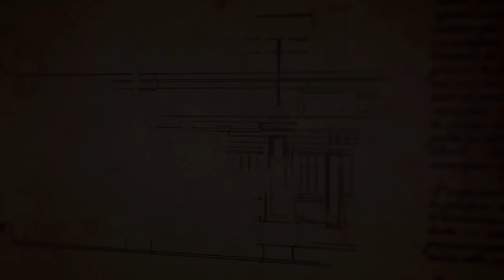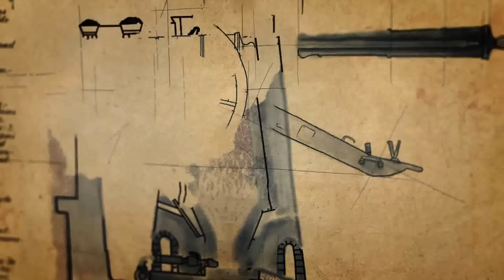Let's Play Napoleon Total War - Europa (German, Full HD, 60 FPS) # 1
Dieses Let's Play Projekt erscheint immer samstags, sonntags und donnerstags um 14h00.
Schwierigkeit: SCHWER
Im Folgenden spiele ich für euch die Europakampagne der Standalone Erweiterung Napoleon Total War (von Sega und Creative Assembly). Es hat lange gedauert, aber ich möchte nun endlich die Zeit finden, dieses lang angestrebte Projekt zu Ende zu bringen. Ich spiele Vanilla, das heißt: ohne Mods. Eine kleine Literaturauswahl für Interessierte findet ihr am Ende der Beschreibung.
Über ein weiteres LP mit anderen Fraktionen bzw. anderen Nationen können wir uns gerne noch verständigen. Napoleon macht großen Spaß und es wird sicherlich nicht das letzte Projekt sein.
Wie immer wird es viel zur Geschichte der in diesem Spiel auftauchenden Personen und Ereignisse geben. Wir werden über Masséna, Davout und Bernadotte sprechen – letzterer bestieg sogar den schwedischen Thron und begründete das schwedische Königshaus neu, das auch noch heute herrscht.
Auch die Rolle Napoleons wollen wir thematisieren und darüber ins Gespräch kommen. Hierzu möchte ich drei ausgewählte Aspekte in den Mittelpunkt stellen, anhand derer sich einige grundlegende Informationen über Napoleon gewinnen lassen. Da wäre (1) die Nutzung der Printmedien durch Napoleon und sein Verhältnis zur Malerei, (2) die Konstruktion von Mehrheiten im Vorfeld der napoleonischen Plebiszite 1800 und 1804, (3) die Verordneten Zensurbestimmungen durch Napoleon in Frankreich und den übrigen Gebieten, die eng mit der Verwaltung und Inthronisation von Verwandten verknüpft war.
Ein weiteres Thema wird schließlich die These von Roger Dufraisse sein, dass eine friedliche bzw. diplomatische Einigung mit Napoleon in Europa möglich gewesen wäre, wenn sich die Briten darauf eingelassen hätten. Nur um an dieser Stelle einen kleinen Vorgeschmack zu liefern: Napoleon hat während seiner gesamten Regierungszeit Krieg geführt. Es bleibt abzuwägen wie (1) seine politische Vision für Europa mit einer diplomatischen Lösung ausgesehen hätte und (2) welches Verhältnis der europäischen Nationen untereinander als Voraussetzung dazu hätte vorherrschen müssen.
Dies sind nur einige ausgewählte Schlaglichter, die in dieser Kampagne diskutiert werden. Es gibt auch zahlreiche Nebenschauplätze wie die Schlacht von Trafalgar oder die Völkerschlacht bei Leipzig.
Ich freue mich auf eure Kommentare und Anmerkungen.
Weiterführende Literatur:
Michael Schaper: GEO Epoche: Napoleon und seine Zeit: 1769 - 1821 - Kaiser der Franzosen, Herrscher über Europa.
Roger Dufraisse: Napoleon. Revolutionär und Monarch.
Joachim Hack: Die Napoleonischen Kriege.
Gunther Rothenburg: Die Napoleonischen Kriege.
Hans-Ulrich Thamer: Die Franzsösiche Revolution.
Hans-Ulrich Thamer: Die Völkerschlacht bei Leipzig.